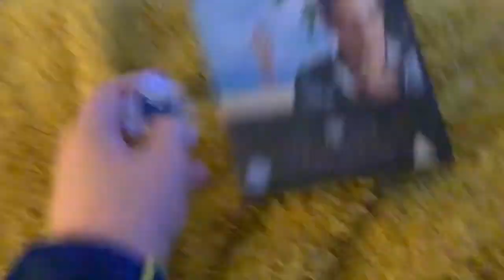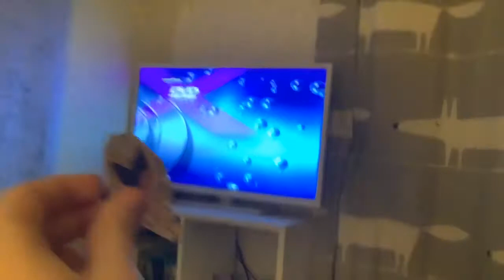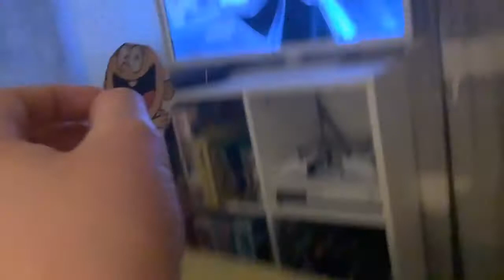Lily Loud watches the Dolby Digital logo